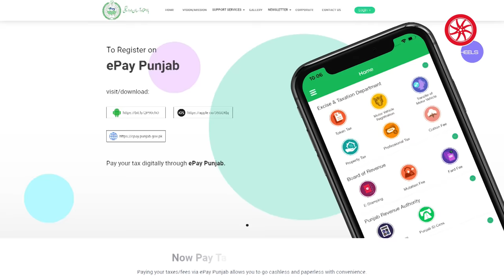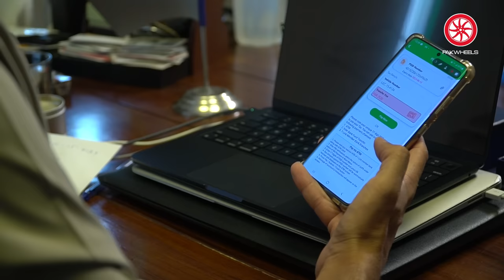How To Transfer Car In Punjab | PakWheels